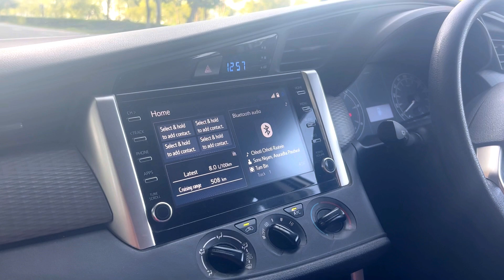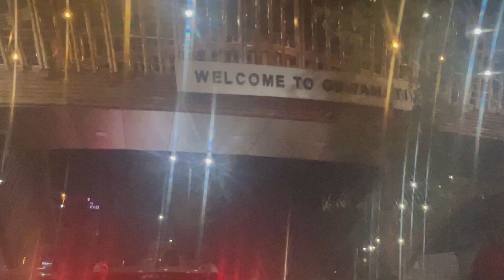Just touched down in Guwahati [vlog1]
Guwahati Vlog 🍀I hope u will luv watching this vlog ❤️

BACKGROUND MUSIC 🎶

Musician: Carl Storm

Thanks for reading my description box 📦